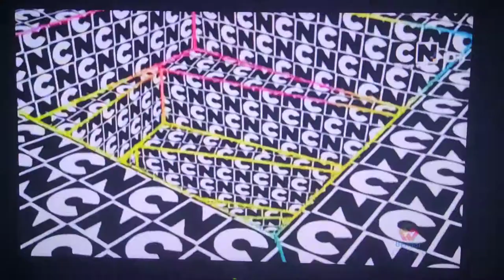Cartoon Network HD+ Continuity (28 April 2022)